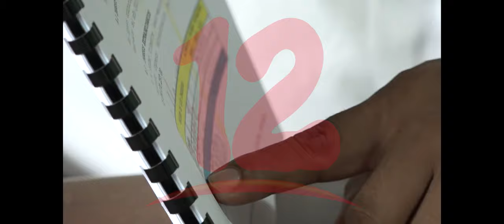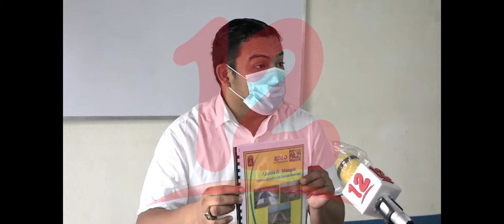Apenas se han recaudado el 26% del Plan de Inversión Anual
Concejal opositor Marvin Martínez afirma que autoridades capitalinas, no dieron a conocer la procedencia de los más de 54 millones de córdobas del primer trimestre de gestión municipal.